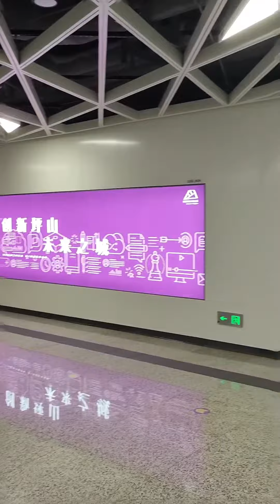A Beautiful Chinese Urban Underground Transport Hub in Shenzhen 🇨🇳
The Gangxia North Comprehensive Transport Hub is a four-line interchange Metro station for lines 2, 10, 11 and 14. It is the starting point for the fully autonomous Metro line 14. The ceiling of the underground hub is dubbed as the "Shenzhen Eye".

The hub includes shops and restaurants and connects with multiple transportation modes such as bus rapid transit terminals, bus stations, taxis and bike-sharing facilities.